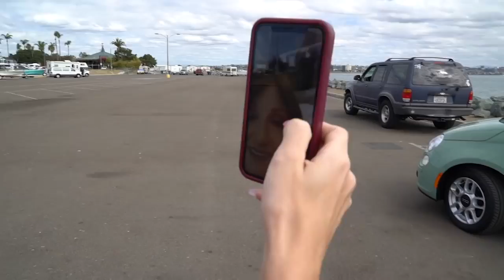BUYING MY GIRLFRIEND HER DREAM CAR!! *very emotional*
Today is the day... Time to give Taylor her dream car... she has talked about this Fiat forever and I'm so hyped on her reaction... seriously you wont believe how she reacted to this... let me know in the comments what your dream car is... what should we do to taylors car at sd wrap...